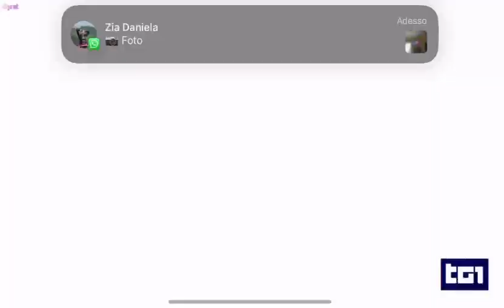RAI TG1 29apr2023 su Pupo e Thomas Grazioso a Mosca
Il "caso" della partecipazione al festival russo  "Road to Yalta" di Pupo e di Thomas Grazioso, decritto dal TG1 RAI il 29 aprile 2023.